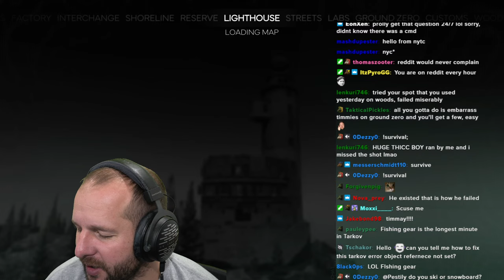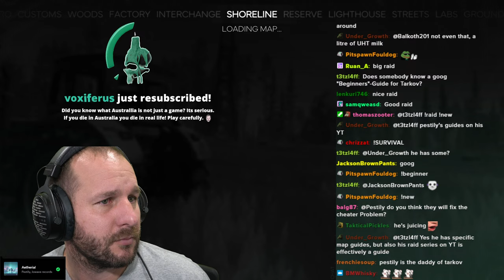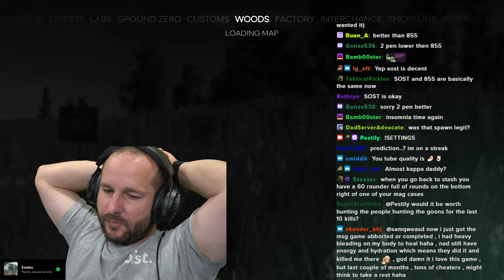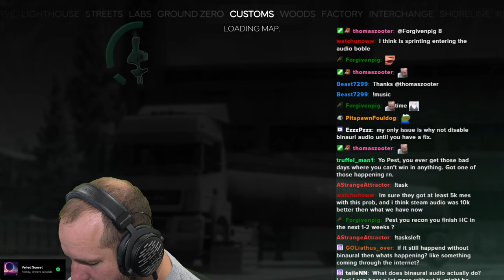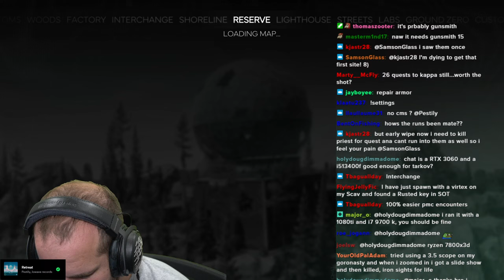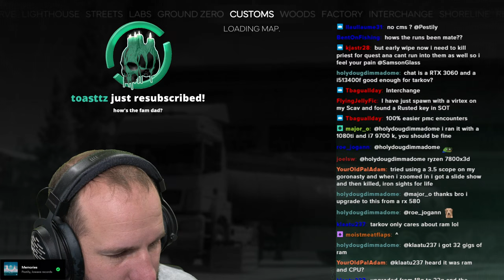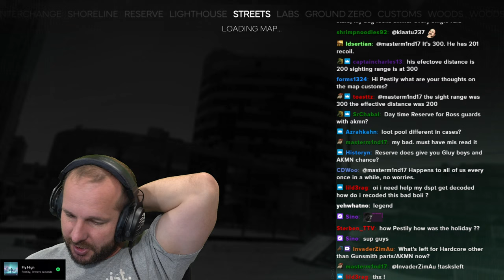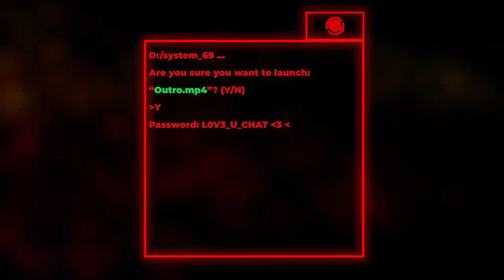HARDCORE CHALLENGE TO KAPPA! - Hardcore S11 (Day 34) - Escape from Tarkov - VOD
YouTube Channels!